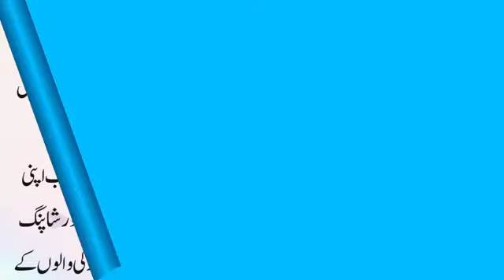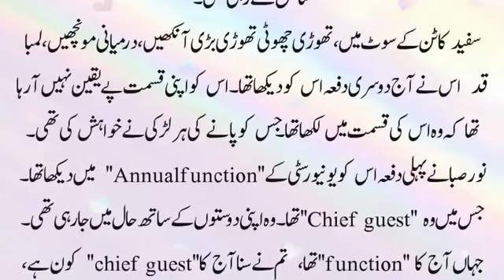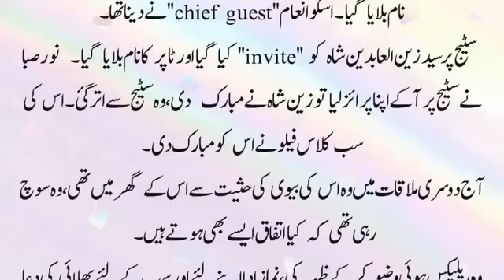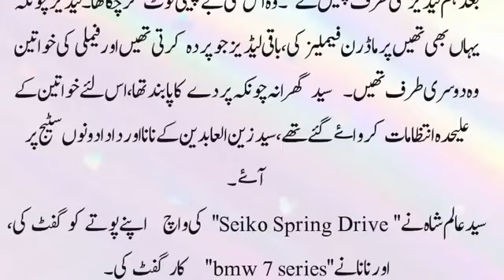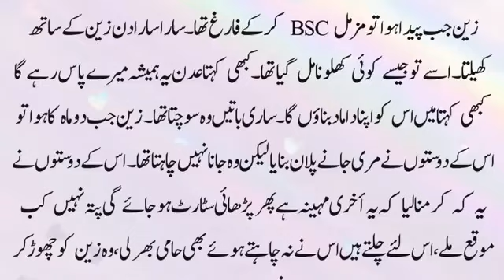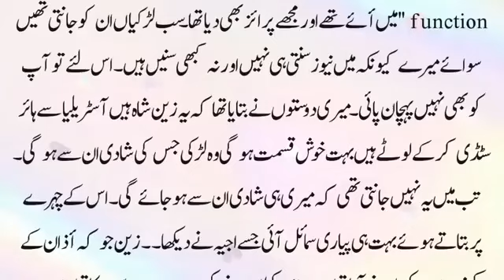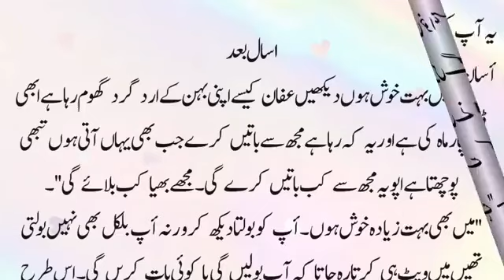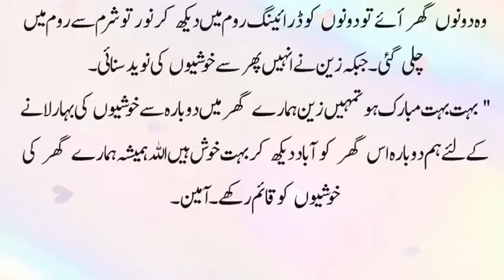Anjanay Hum Complete Novel Caring Hero Innocent Heroine Urdu novel